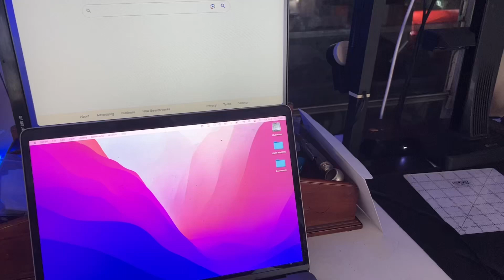eBay Reseller almost lost everything. Changes are on their way: separate inventory from living.